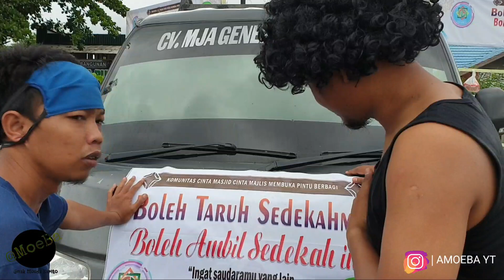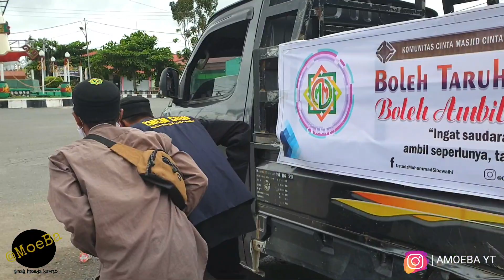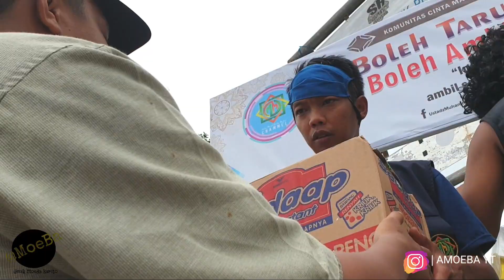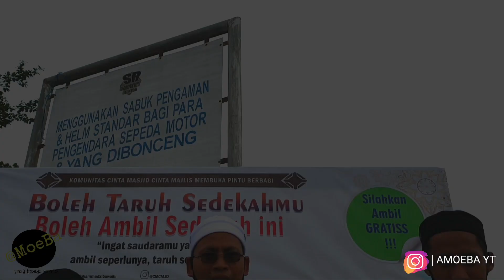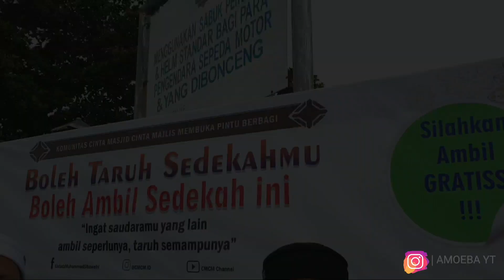Video Komedi_Sedekah Ringan dan Riang (Inovasi Sedekah)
Video Kolaborasi bersama tim Amoeba YT untuk mengenalkan inovasi sedekah dengan Tagline Sedekah Ringan Penerima Riang. video ini dalam bentuk Video Komedi yang menghibur.